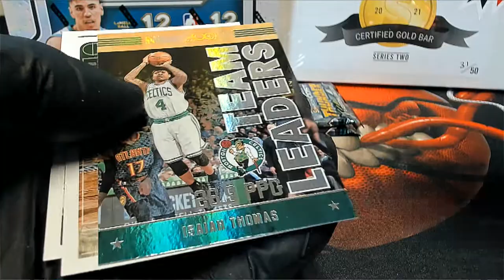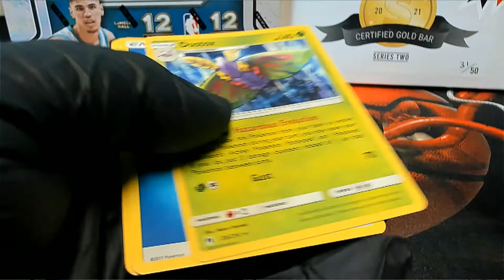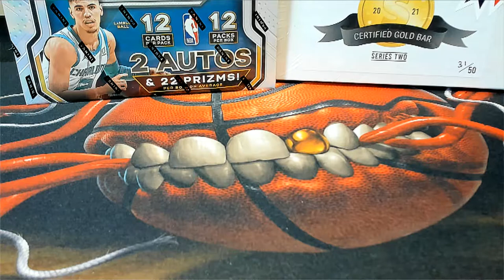PACK RIPS FOR JORDAN T & PAUL S